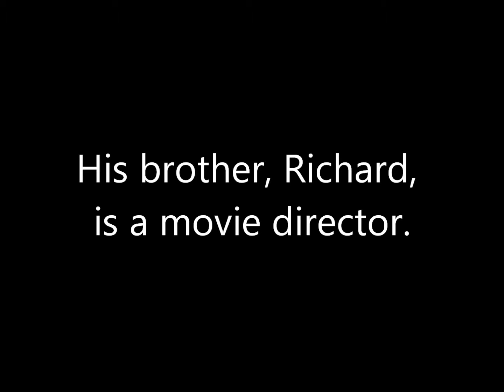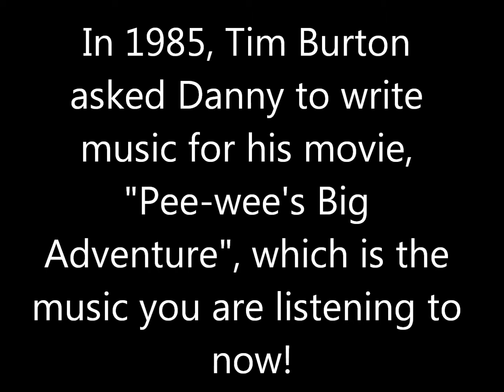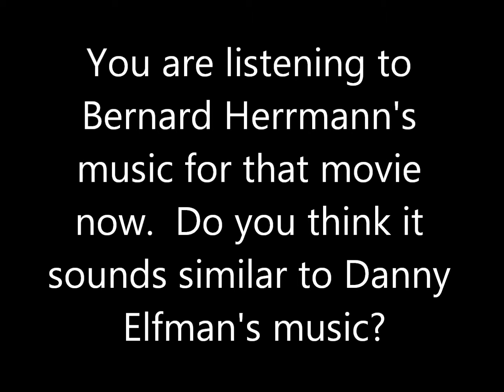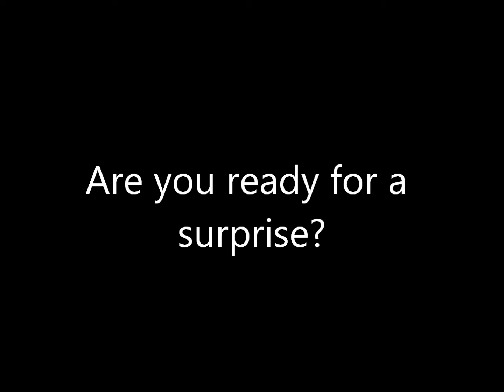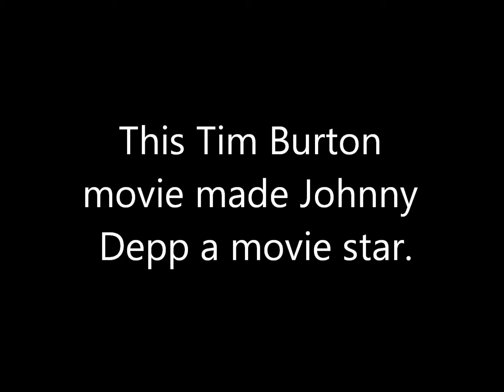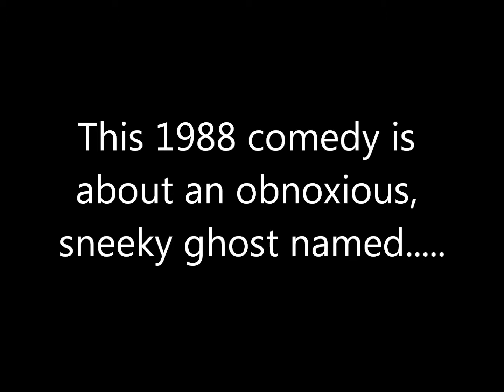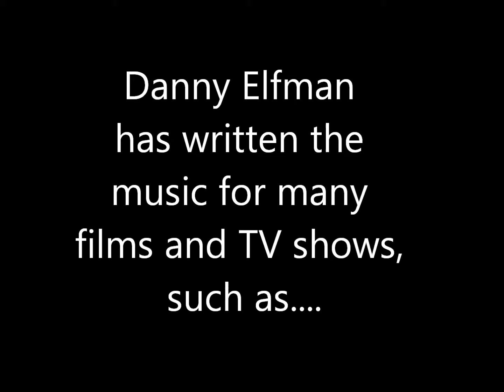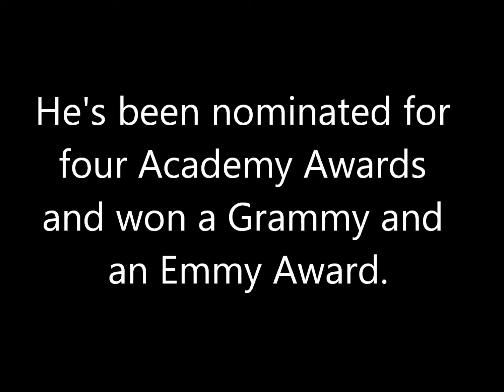Danny Elfman-Composer of the Month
Composer of the month for June 2015, movie and TV composer, Danny Elfman.